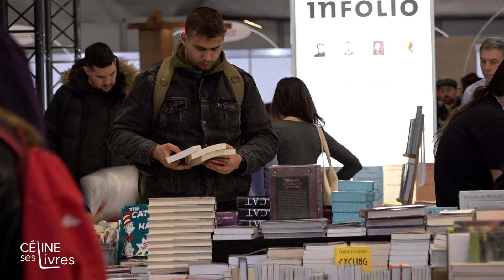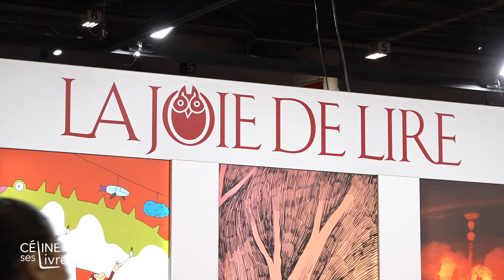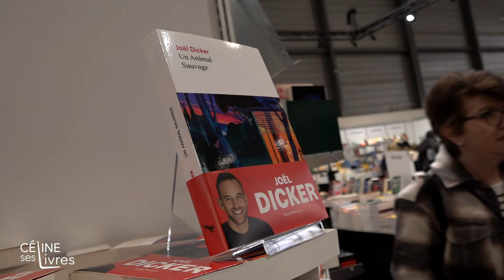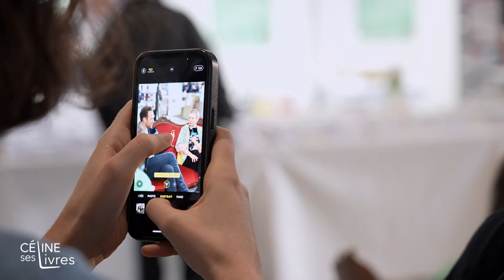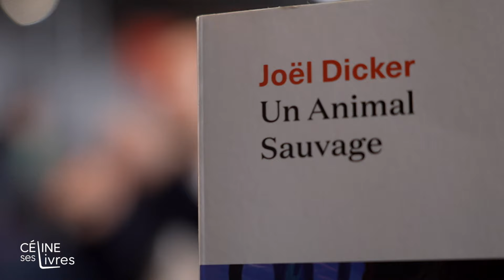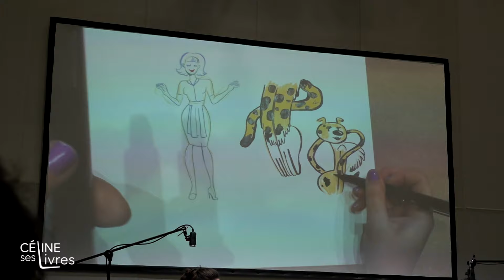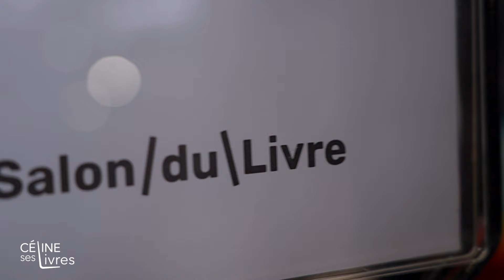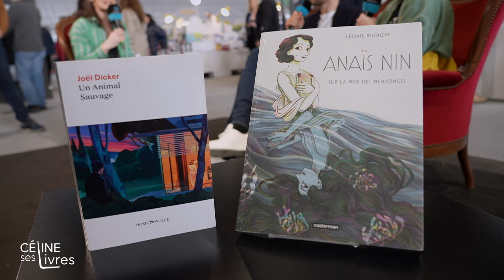Joël Dicker et Léonie Bischoff se confient - Céline ses livres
Pour le Lalon du livre, nous vous proposons une émission spéciale avec deux hôtes d’honneur de l’évènement !
Joël Dicker, qui nous parlera de son nouveau livre, «Un animal sauvage» et Léonie Bischoff, qui reviendra sur le succès de sa BD «Anaïs Nin, sur la mer des mensonges».
Ils sont avec nous durant une heure, pour parler de leur lien affectif au salon, leurs envies, projets et grands secrets.